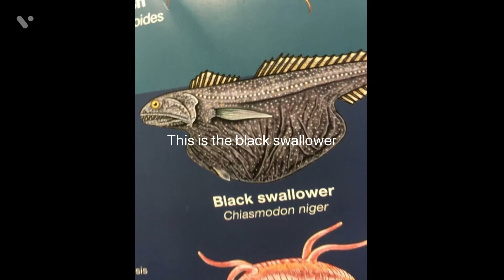The creepiest animals part one